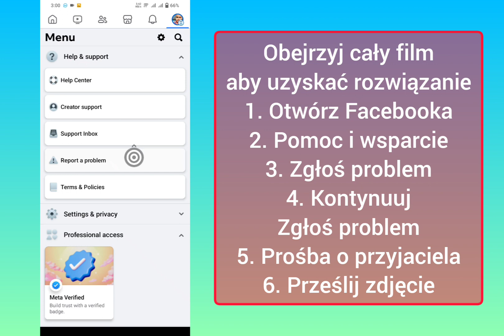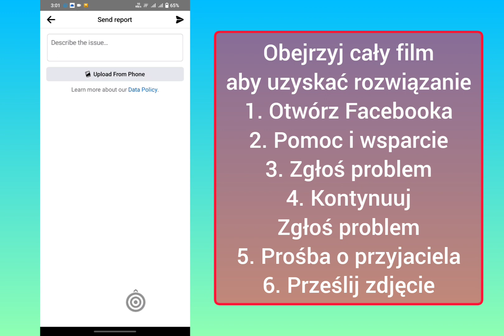Jak NAPRAWIĆ, dlaczego nie możesz wysłać zaproszenia do znajomych na Facebooku 2024 (NOWA METODA)